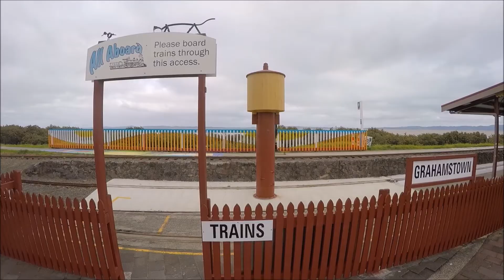Cnt do wthout u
A short film for the Thames High Movie Club. Our theme this week was relationships. This is our story with how we can develop unhealthy relationships with technology and food inplace of healthy relationships with people.